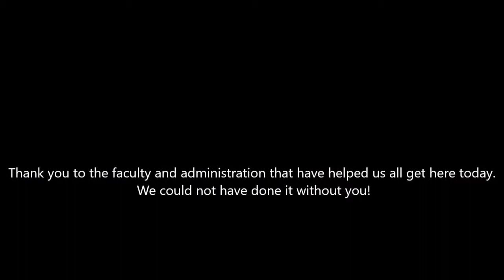youtube video #-p93beFu1Uw